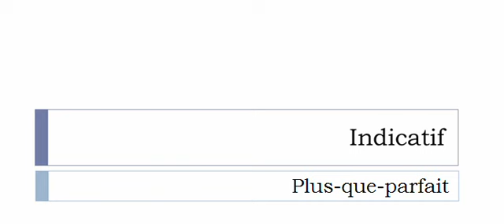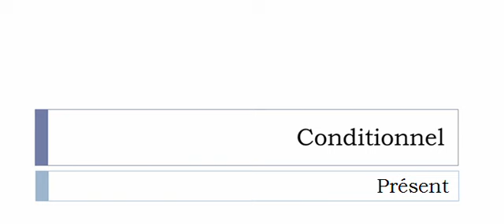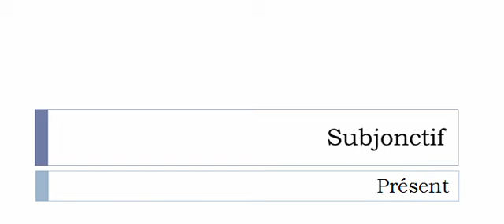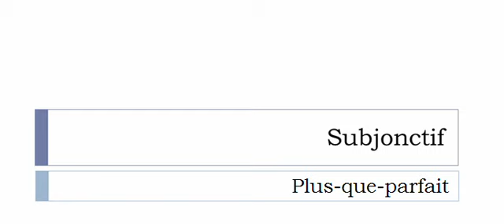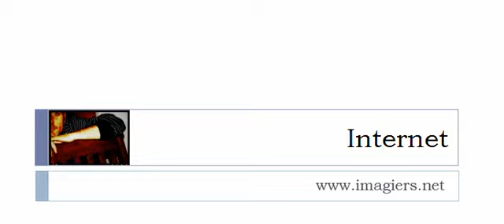Imparare il francese = Coniugazione = Adresser